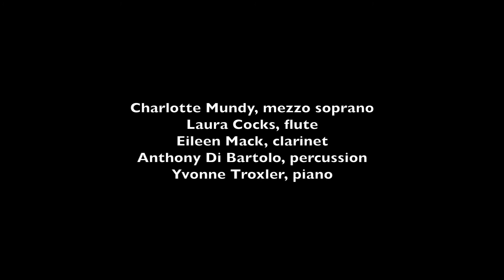How goes the night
Composer: Ian Wilson
Performed by Glass Farm Ensemble, Nov 24, 2018
Charlotte Mundy, soprano; Eileen Mack, clarinet
Anthony Di Bartolo, percussion; Yvonne Troxler, piano

Recorded live at Leonard Nimoy Thalia, Symphony Space, NYC